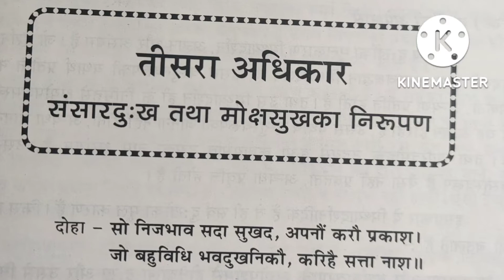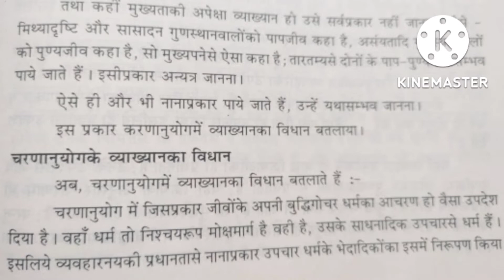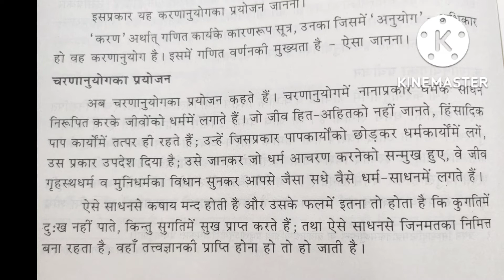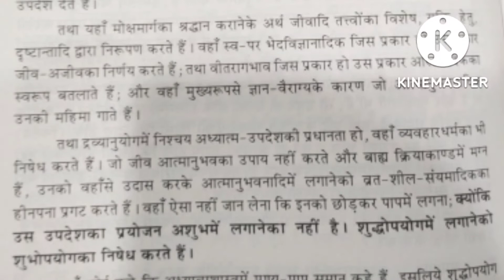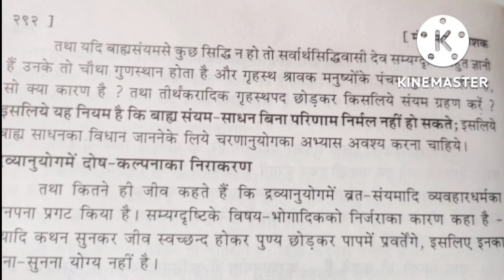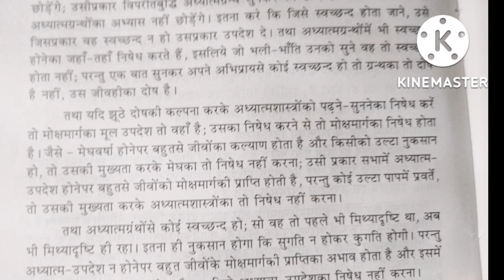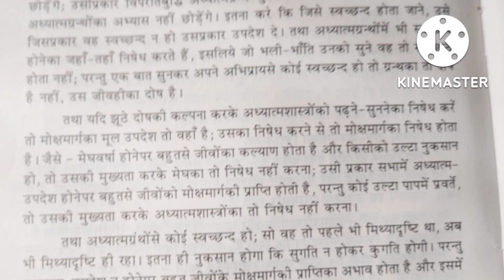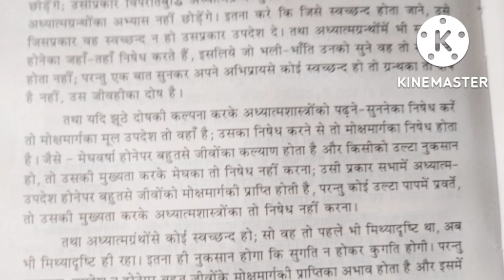मोक्षमार्गप्रकाशक-अ-3/36। आठवेंअधिकार-चरणानुयोग और द्रव्यानुयोग में समन्वय।उदाहरण यदि गधा मिश्री ...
मोक्षमार्गप्रकाशक-अ-3/36।

💫मोहनीय कर्म के उदय से होने वाला दुःख और उससे निवृत्ति।

💫इच्छा दुःखका कारण है।

💫मिथ्यादर्शन के नाशका उपाय नहीं करता,अन्यथाश्रद्धान को सत्यश्रद्धान माने तो उपाय किसलिए करें?
💫कदाचित् तत्वनिर्णय को उद्यमी हो,अभाग्य से कुगुरू आदि का संयोगवश उनके उपदेश से अचेत हो जाता है।💫सुदेवादि का निमित्तमिलनेपर भी निश्चयको ग्रहणनहीं करनेसे अतत्वश्रद्धानी ही रहता है।
💫आठवें अधिकार के आधार से चरणानुयोग कथन पद्धति और सद्गुरु के उपदेश पर चर्चा।
💫आठवेंअधिकार-चरणानुयोग और द्रव्यानुयोग-कथनपद्धति और प्रयोजन,संक्षिप्त चर्चा।
💫आठवेंअधिकार-चरणानुयोग और द्रव्यानुयोग में समन्वय।उदाहरण यदि गधा मिश्री ...
तथा उस मिथ्यादर्शन के नाश का उपाय भी नहीं करता। अन्यथा श्रद्धान को सत्यश्रद्धान माने तब उपाय किसलिए करें?
     तथा संज्ञी पंचेन्द्रिय कदाचित् तत्वनिश्चय करने का उपाय विचारे,वहाॅं अभाग्य से कुदेव-कुगुरू-कुशास्त्रका निमित्त बने तो अतत्व श्रद्धान पुष्ट हो जाता है। वह तो जानता है कि इनसे मेरा भला होगा;परंतु वे ऐसा उपाय करते हैं जिससे यह अचेत हो जाए। वस्तुस्वरूप का विचार करनेको उद्यमी हुआ था सो विपरीत विचारमें दृढ़ हो जाता है और तब विषय-कषाय की वासना बढ़ने से अधिक दुःखी होता है।
       तथा कदाचित् सुदेव-सुगुरू और सुशास्त्र का भी निमित्त बन जाये तो वहाॅं उनके निश्चय उपदेशका तो श्रद्धान नहीं करता, व्यवहार श्रद्धान से अतत्वश्रद्धानी ही रहता है। वहाॅं मंदकषाय हो तथा विषयकी इच्छा घटे तो थोड़ा दुःखी होता है, परंतु फिर जैसे का तैसा हो जाता है; इसलिए यह संसारी जो उपाय करता है वह भी झूठे ही होते हैं।
        तथा इस संसारी के एक यह उपाय है कि स्वयंको जैसा श्रद्धान है उसी प्रकार पदार्थोंको परिणमित करना चाहता है। यदि वे परिणमित हों तो इसका सच्चा श्रद्धान हो जाये। परंतु अनादि निधन वस्तुएं भिन्न-भिन्न अपनी मर्यादा सहित परिणमित होती हैं, कोई किसी के आधीन नहीं है, कोई किसी के परिणमित कराने से परिणमित नहीं होतीं।उन्हें परिणमित कराना चाहे वह कोई उपाय नहीं है, वह तो मिथ्यादर्शन ही है।
         तो सच्चा उपाय क्या है? जैसे पदार्थों का स्वरूप है वैसा श्रद्धान हो जाए तो सर्व दुःख दूर हो जायें। जिस प्रकार कोई मोहित होकर मुर्दे को जीवित माने या जिलाना चाहे तो आप ही दु:खी होता है। तथा उसे मुर्दा मानना और यह जलाने से जियेगा नहीं ऐसा मानना सो ही उस दुःख क दूर होने का उपाय है।उसी प्रकार मिथ्यादृष्टि होकर पदार्थोंको अन्यथा माने, अन्यथा परिणमित करना चाहे तो आप ही दु:खी होता है। तथा उन्हें यथार्थ मानना और यह परिणमित कराने से अन्यथा परिणमित नहीं होंगे ऐसा मानना सो ही उस दुःखके दूर होने का उपाय है। *भ्रम जनित दुःखका उपाय भ्रम दूर करना ही है।* सो भ्रम दूर होने से सम्यक् श्रद्धान होता है, वही सत्य उपाय जानना।

धन्यवाद।
जय जिनेंद्र 🙏🏻🙏🏻